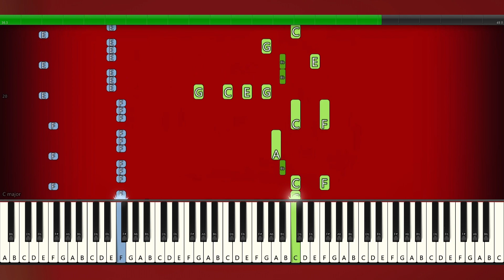MURDER IN MY MIND (V2) - KORDHELL - PIANO TUTORIAL